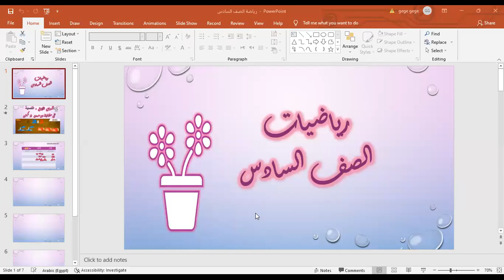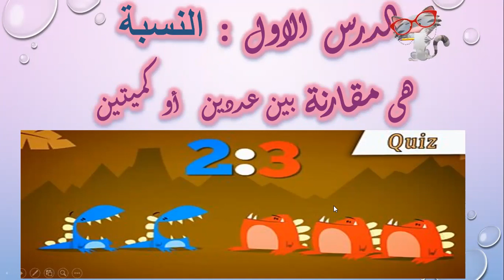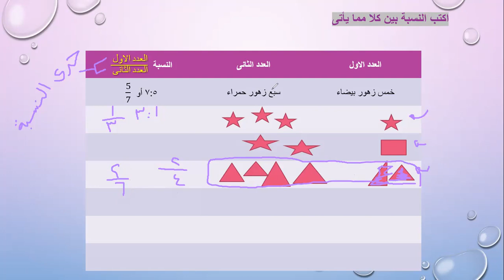حصة الرياضيات الصف السادس مع مس جهاد